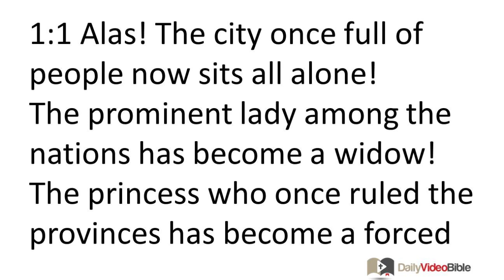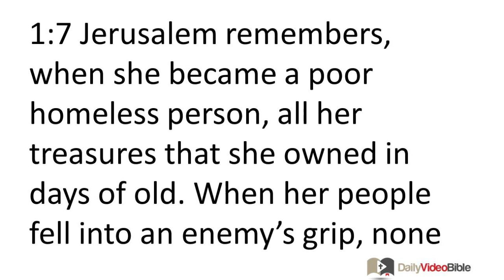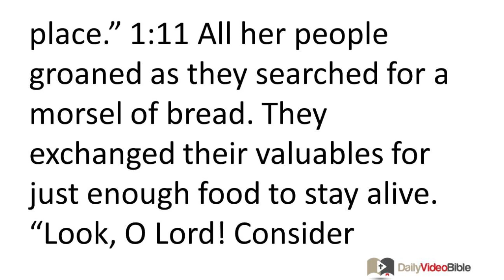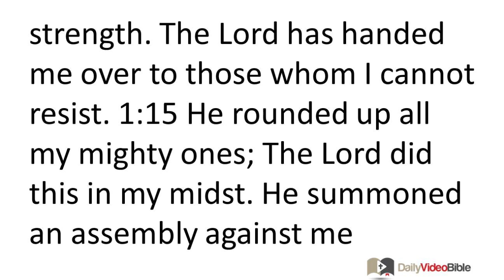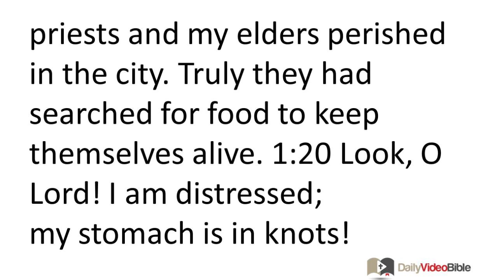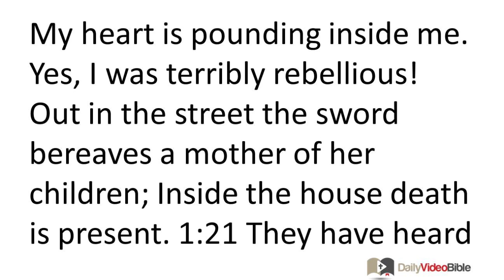October 21 Lamentations 1 Old Testament for the Daily Video Bible DVB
Lamentations 1:1-18 - The Prophet Speaks:
א (Alef)
1:1 Alas! The city once full of people
now sits all alone!
The prominent lady among the nations
has become a widow!
The princess who once ruled the provinces
has become a forced laborer!
ב (Bet)
1:2 She weeps bitterly at night;
tears stream down her cheeks.
She has no one to comfort her
among all her lovers.
All her friends have betrayed her;
they have become her enemies.
ג (Gimel)
1:3 Judah has departed into exile
under affliction and harsh oppression.
She lives among the nations;
she has found no resting place.
All who pursued her overtook her
in narrow straits.
ד (Dalet)
1:4 The roads to Zion mourn
because no one travels to the festivals.
All her city gates are deserted;
her priests groan.
Her virgins grieve;
she is in bitter anguish!
ה (He)
1:5 Her foes subjugated her;
her enemies are at ease.
For the LORD afflicted her
because of her many acts of rebellion.
Her children went away
captive before the enemy.
ו (Vav)
1:6 All of Daughter Zion's splendor
has departed.
Her leaders became like deer;
they found no pasture,
so they were too exhausted to escape
from the hunter.
ז (Zayin)
1:7 Jerusalem remembers,
when she became a poor homeless person,
all her treasures
that she owned in days of old.
When her people fell into an enemy's grip,
none of her allies came to her rescue.
Her enemies gloated over her;
they sneered at her downfall.
ח (Khet)
1:8 Jerusalem committed terrible sin;
therefore she became an object of scorn.
All who admired her have despised her
because they have seen her nakedness.
She groans aloud
and turns away in shame.
ט (Tet)
1:9 Her menstrual flow has soiled her clothing;
she did not consider the consequences of her sin.
Her demise was astonishing,
and there was no one to comfort her.
She cried, "Look, O LORD, on my affliction
because my enemy boasts!"
י (Yod)
1:10 An enemy grabbed
all her valuables.
Indeed she watched in horror as Gentiles
invaded her holy temple --
those whom you had commanded:
"They must not enter your assembly place."
כ (Kaf)
1:11 All her people groaned
as they searched for a morsel of bread.
They exchanged their valuables
for just enough food
to stay alive.
Jerusalem Speaks:
"Look, O LORD! Consider
that I have become worthless!"
ל (Lamed)
1:12 Is it nothing to you, all you who pass by on the road?
Look and see!
Is there any pain like mine?
The LORD has afflicted me,
he has inflicted it on me
when he burned with anger.
מ (Mem)
1:13 He sent down fire
into my bones, and it overcame them.
He spread out a trapper's net for my feet;
he made me turn back.
He has made me desolate;
I am faint all day long.
נ (Nun)
1:14 My sins are bound around my neck like a yoke;
they are fastened together by his hand.
He has placed his yoke on my neck;
he has sapped my strength.
The Lord has handed me over
to those whom I cannot resist.
ס (Samek)
1:15 He rounded up all my mighty ones;
The Lord did this in my midst.
He summoned an assembly against me
to shatter my young men.
The Lord has stomped like grapes
the virgin daughter, Judah.
ע (Ayin)
1:16 I weep because of these things;
my eyes flow with tears.
For there is no one in sight who can comfort me
or encourage me.
My children are desolated
because an enemy has prevailed.
The Prophet Speaks:
פ (Pe)
1:17 Zion spread out her hands,
but there is no one to comfort her.
The LORD has issued a decree against Jacob;
his neighbors have become his enemies.
Jerusalem has become
like filthy garbage in their midst.
Jerusalem Speaks:
צ (Tsade)
1:18 The LORD is right to judge me!
Yes, I rebelled against his commands.
Please listen, all you nations,
and look at my suffering!
My young women and men
have gone into exile.